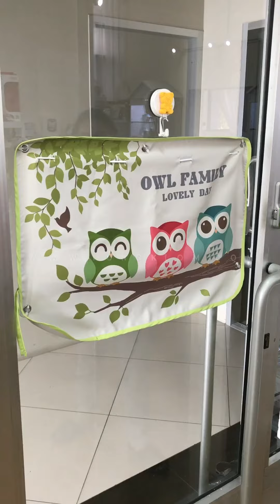รีวิว ม่านกันแดดในรถยนต์ by ร้านพุงกลม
ร้าน พุงกลม ของใช้เด็กอ่อน และ เตรียมคลอด
ดูแลเอาใจใส่โดยพนักงานมีประสบการณ์ สินค้าตัวอย่างครบ ช็อปสะดวก เดินสบายค่ะ

รีวิว ม่านบังแดด ที่เหมาะกับรถมีเด็ก กัน UV 99% เนื้อผ้านุ่มสัมผัสไม่ระคายเคือง ราคาพิเศษ ผืนละ 495 บาท ปรับขนาดได้ตามต้องการ ขนาดผืนผ้า 50x70 cm มีให้เลือก 6 ลาย